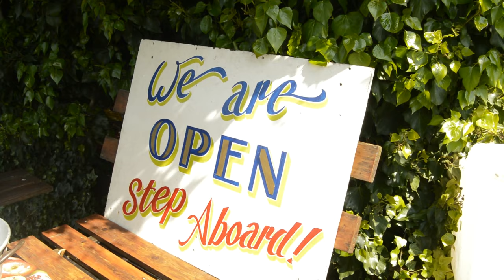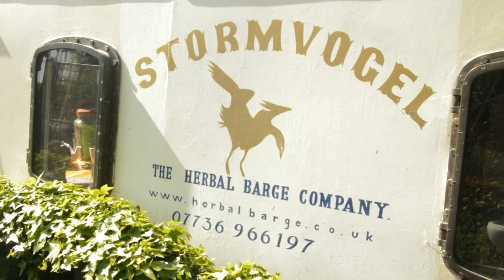What's Happening Aboard The Herbal Barge Stormvogel? With melissa ronaldson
Today I am speaking with the wonderful herbalist Melissa Ronaldson, on her herbal barge : stormvogel, a boat specifically made for the job! she explains what herbalist is and all about the herbal snuff she makes. It was so interesting, if you would like to know more please read more and contact Melissa here:

If your would like to see another video please take a look at this play list of all my videos

Join us on This Narrowboat Adventure!
Jasmin